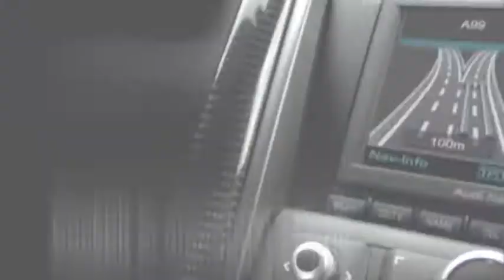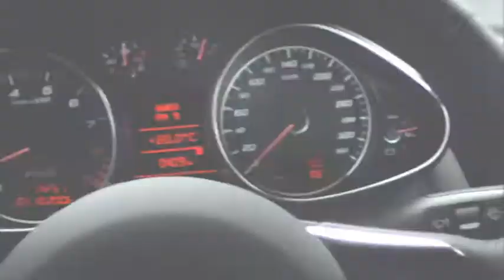Audi R8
Official Trailer ... Vorsprung durch Technik